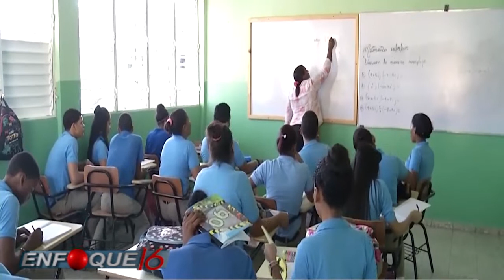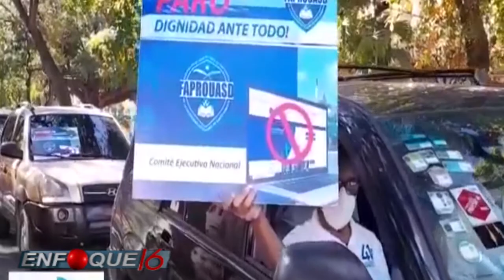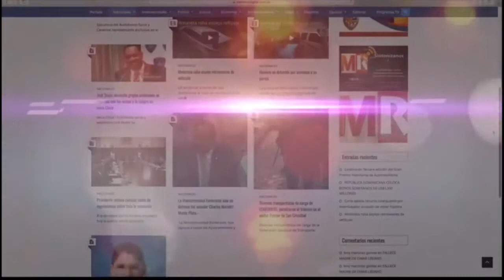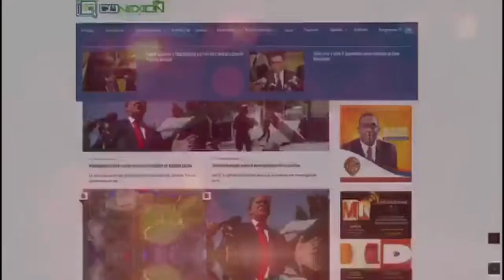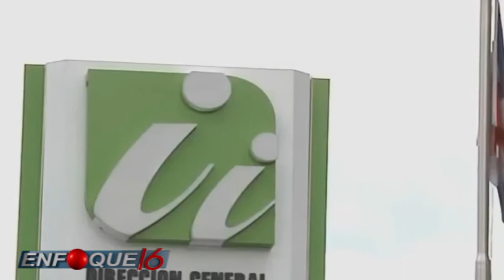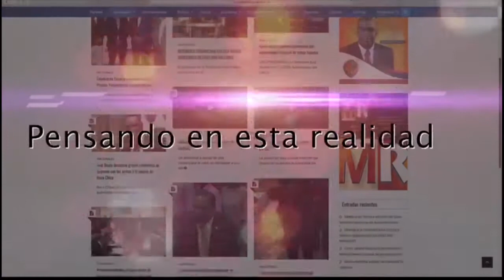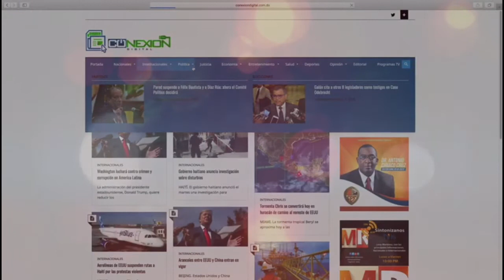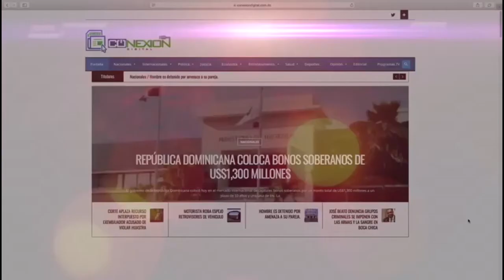Enfoque 16, 20 febrero 2021